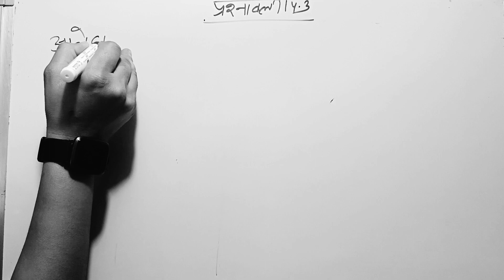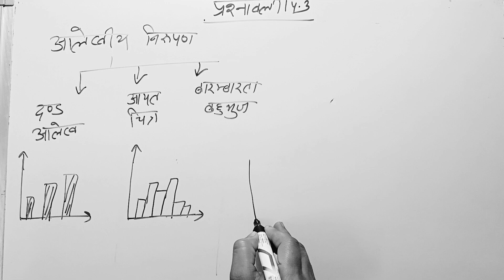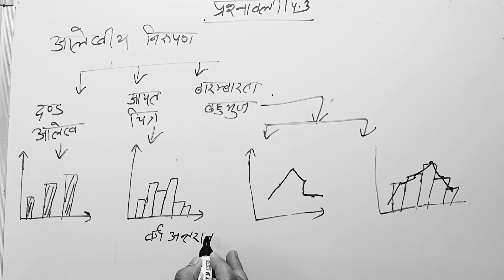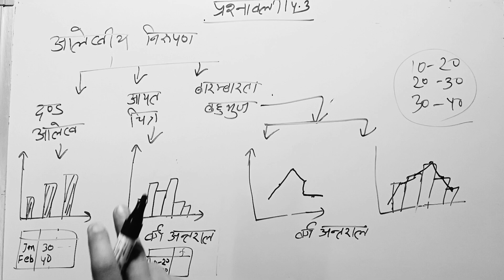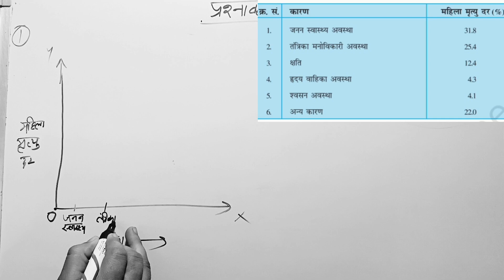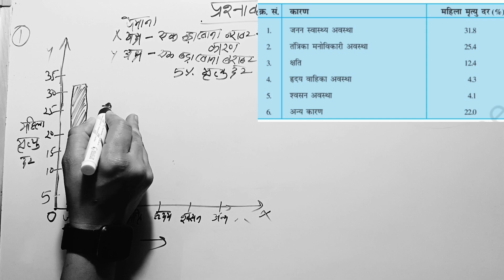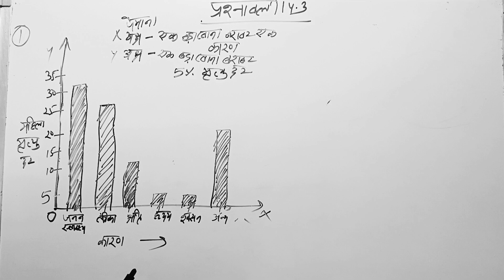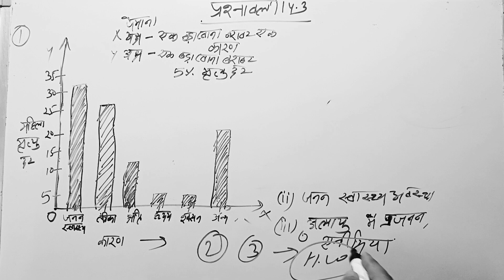गणित कक्षा-9 प्रश्नावली-14.3 आलेखीय निरूपण दण्ड आरेख | Maths Class-9 Chapter-14.3 in hindi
class10th full math rbse board/ncert in hindi